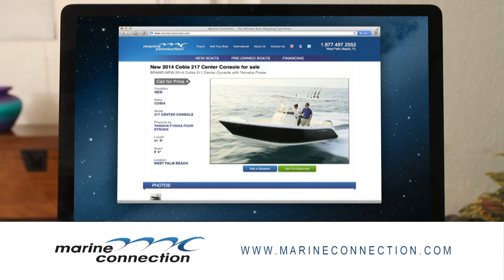2014 Cobia 217 Center Console Boat Sales & Financing Event TV commercial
Get into Florida's hottest selling 21' Center Console today: own a Brand New 2014 Cobia 217 CC powered by a Yamaha F150 Four Stroke Outboard for only $368 a month!

Marine Connection is the #1 Cobia Boat dealer in the world!

The 217 CC will run and fish comfortably in seas that will send a lot of other bigger boats pounding back to the dock. A wide open layout, deep sides and a level floor makes cockpit maneuverability easy and safe even in the worst conditions. Integrated aft seats, front console seating and two forward benches comfortably accommodate family and fishing partners.
Additional bigger boat touches include an overboard drained fish box and a wide open aft cockpit that allows for under gunwale storage of offshore rods and gaffs. With an integrated fiberglass foot pod with glove box, fully finished interior, and blue-hued, back-lighted switch panel, the console is as stylish as it is practical. The Cobia 217 CC is the best valued and most feature packed 21 footer on the water.

Marine Connection West Palm Beach
2807 S. Military Trail

Marine Connection Vero Beach
1530 U.S. 1

Marine Connection - your Florida Dealer for Cobia Boats, Hurricane Deck Boats, Rinker Cruisers and Sport Boats, Sportsman Boats and Sweetwater Pontoon Boats along with Yamaha, Suzuki, Mercury, and Volvo Penta engines.